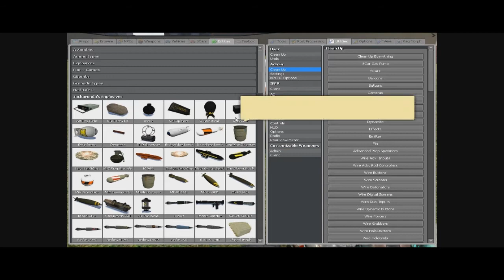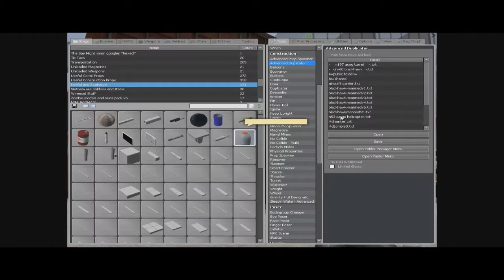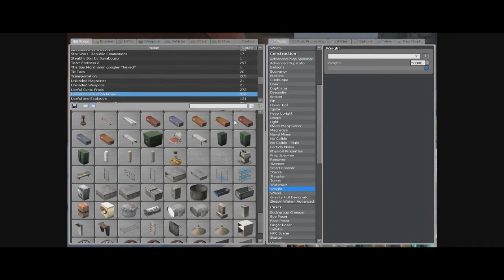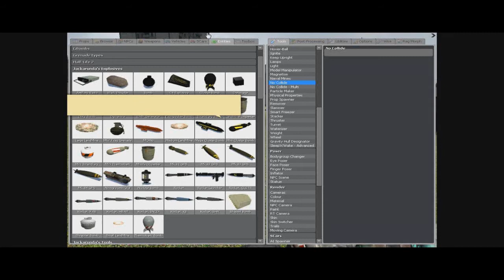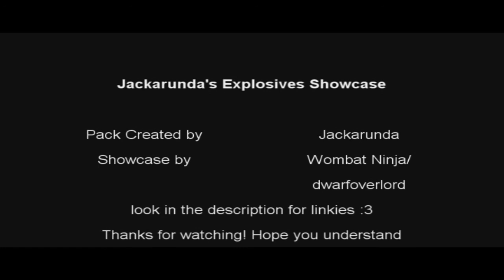Jackurunda's Explosives Showcase: Part 4 (GMod)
This is part 4 of a showcase of a recently released garrys mod addon called jackurunda's explosives.
Credits:

Jackurunda: Making the pack
Facepunch: Supporting the pack
Me: Making this video I guess...